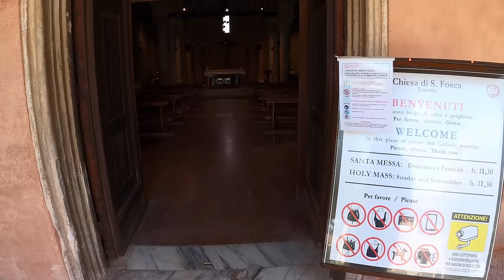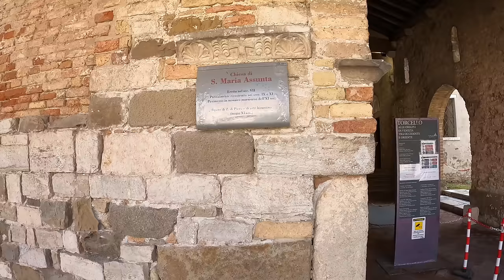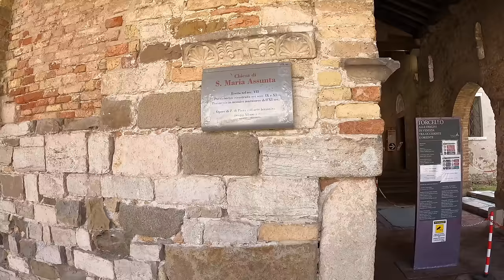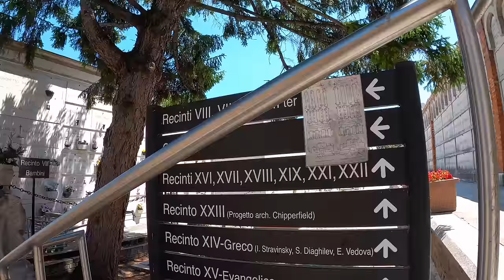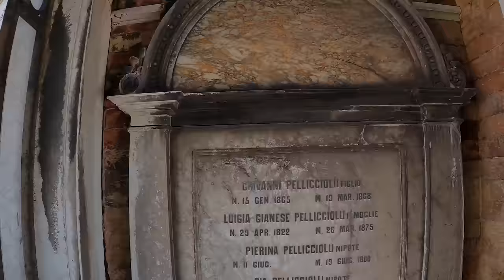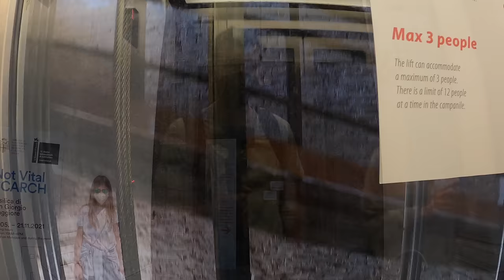Discover the islands of Torcello, San Michele and San Giorgio - 4K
A new recorded video of the three little island of the venetian lagoon. A beautiful walk at Torcello, island of Attila’s throne, San Michele, the cemetery of Venice, and San Giorgio Maggiore, with one of the most amazing view of the city!

Walker: Sebastiano

Language: English & Italiano

Join us in this tour! Sit comfortably on your sofa, turn on your Smart TV and enjoy your favorite drink in a total relaxed atmosphere.